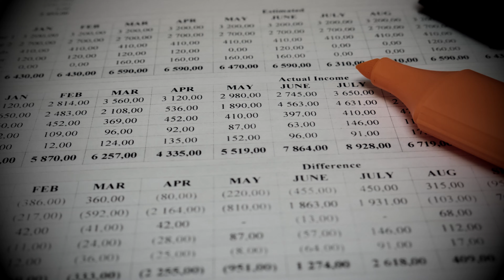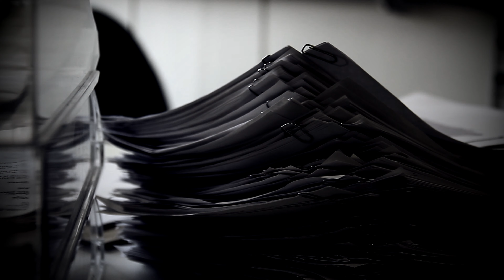She had an "UNUSUAL skeleton" in the closet. A case with an UNEXPECTED twist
Nashville, Tennessee, April 11, 2005. It was just past 4:00 PM when someone knocked on Raegene Beverly's door. When Raegene opened the door, her neighbor Martha Freeman rushed in, without even looking her in the eyes, and immediately blurted out that her husband Jeffrey had been killed. Raegene hurriedly dialed 911 and reported that an armed man had attacked her neighbors.